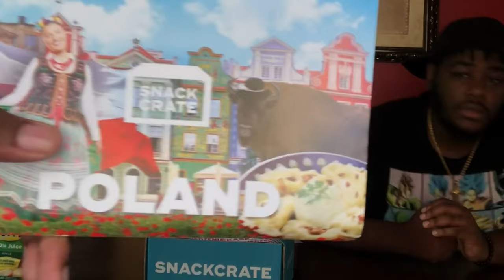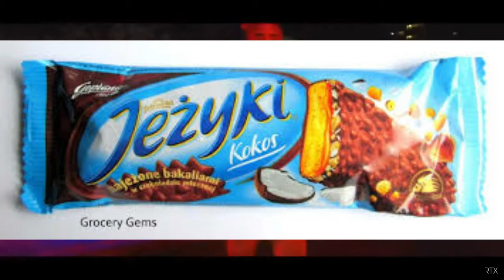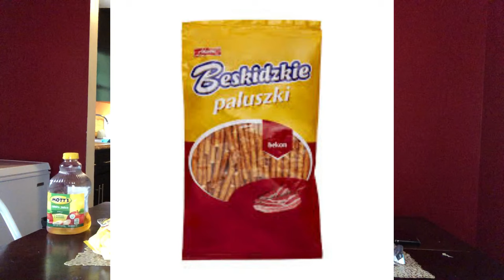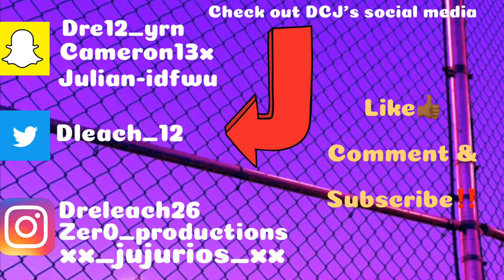TRYING POLISH SNACKS 🇵🇱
We Try Snack From Poland